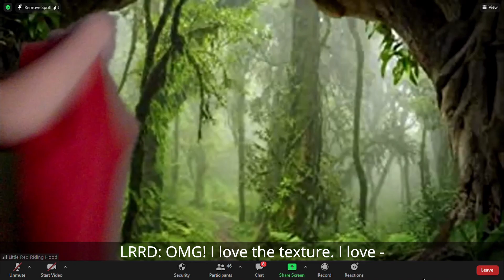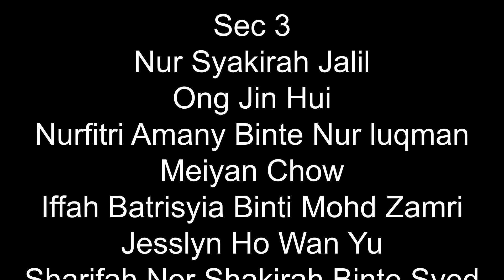English Drama Fairytale Trail